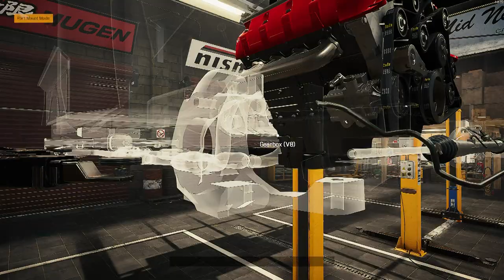1935 Ford Truck Restomod Chopped restoration - Car Mechanic Simulator 2021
I find of abandoned 1935 Ford Truck Restomod Chopped in junkyard and repair it.

This Updated Mod With Engine V8 Superchared